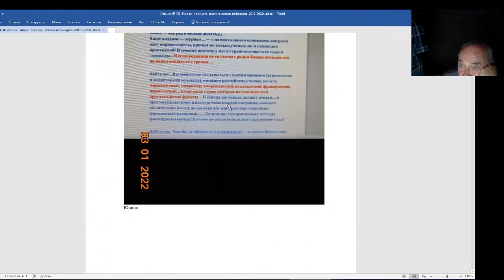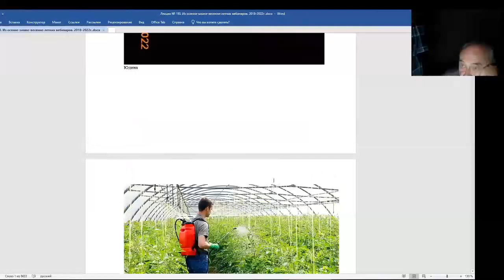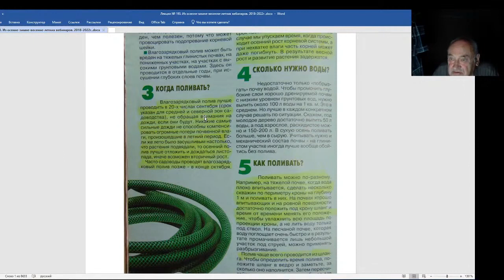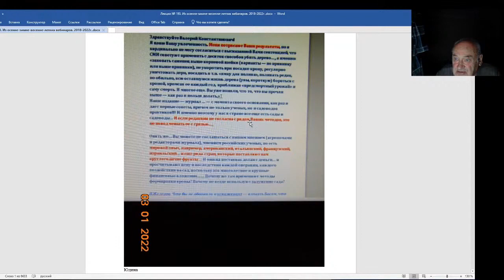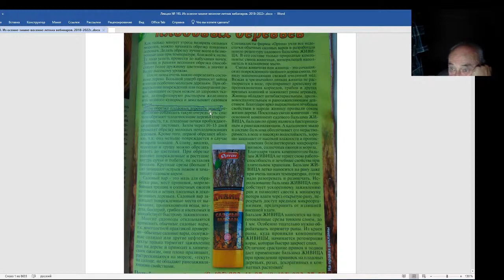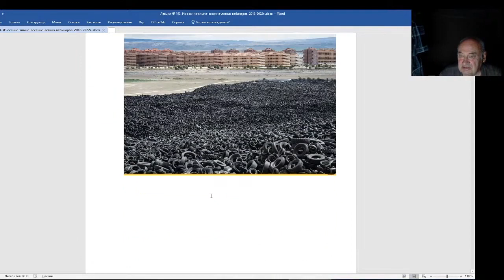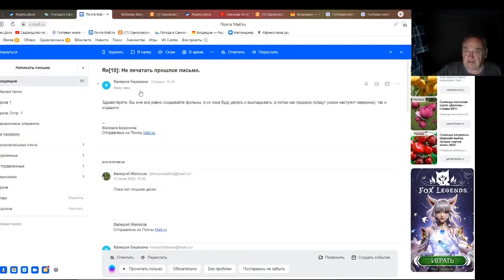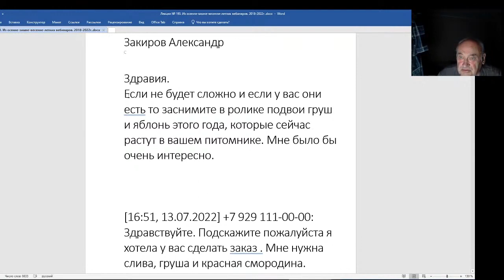Железов Валерий. Вебинар 193. Коротко о разном.